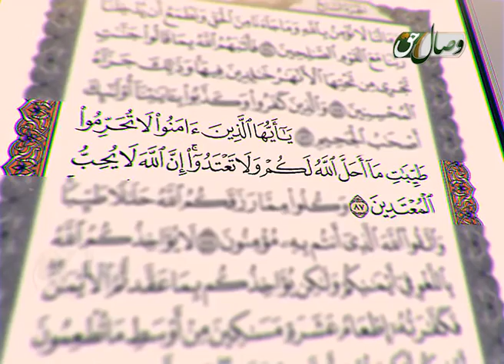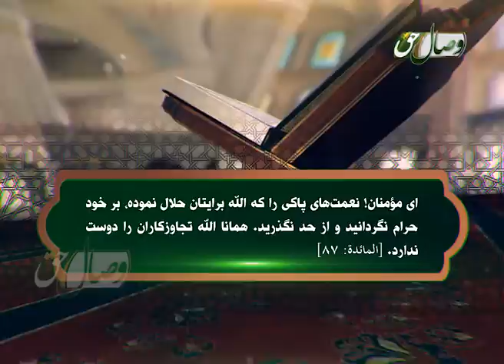حرام ندانستن حلال آیه 87 - مائده - ҲАРОМ НАДОНИСТАНИ ҲАЛОЛ - СУРАИ МОЪИДА ОЯИ 87